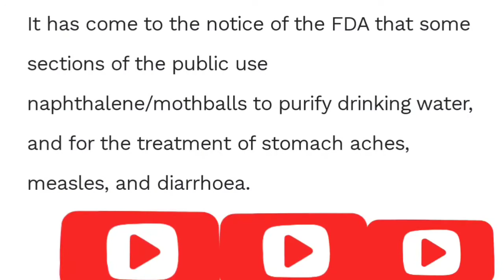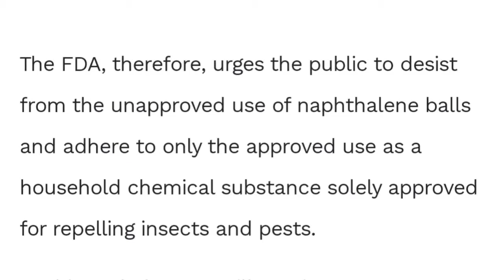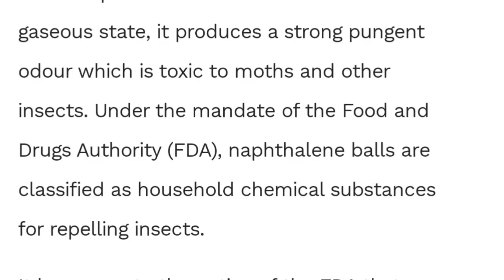NAPHTALINE BALLS - RED FLAG|| MISUSE || OUR HEALTH, OUR CONCERN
The dangers associated with naphtaline balls and their misuse.

In this video 📸, we all need to help curb the misuse of naphtaline balls.

Do enjoy these flowers in the video. Share let others too benefit.

In my videos 📸, you will love 💕 every piece of content ranging from fashion, everyday life, skills, DIY's, vlogs, things about Ghana, the world, our faith etc.

This is where we share a bit of our own to the world 🌍.

Music Acknowledged